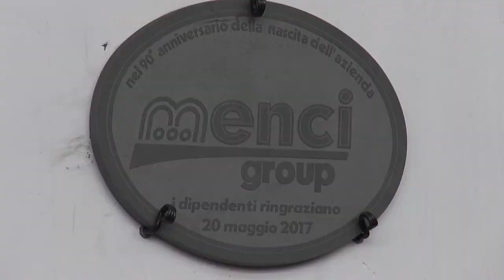Menci, un milione di euro per prestiti agevolati ai dipendenti